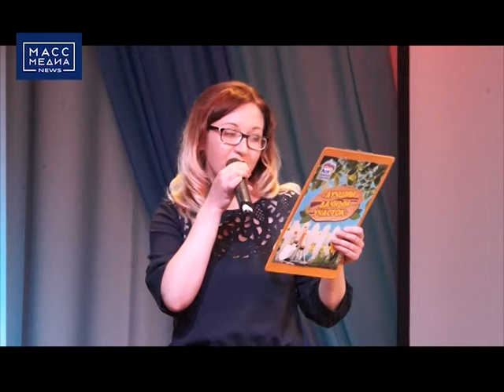«ЛУЧШИЙ ДАЧНЫЙ УЧАСТОК 2017»